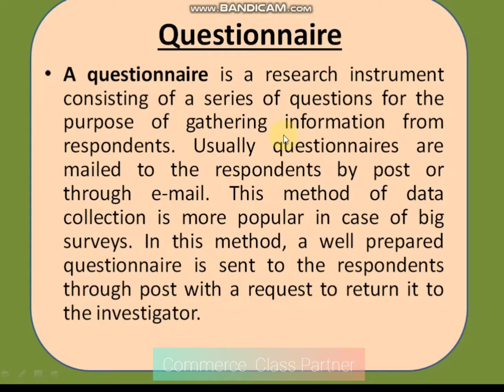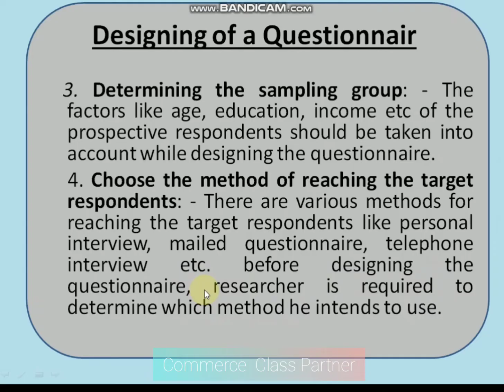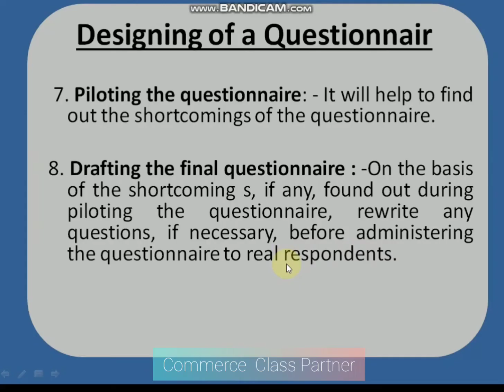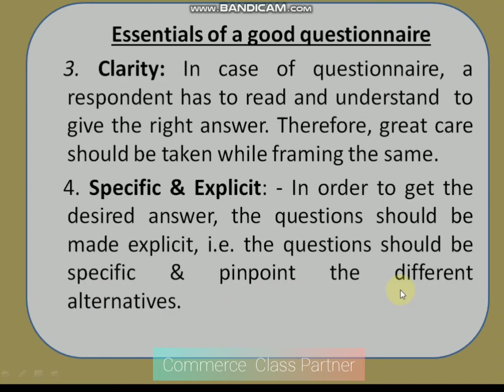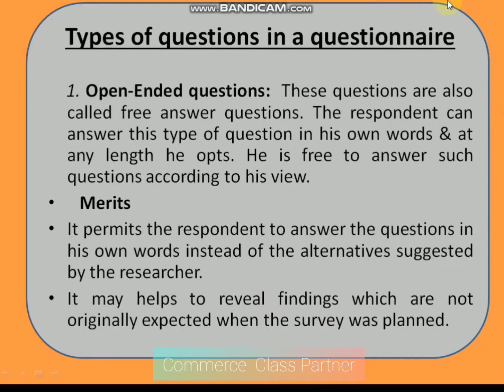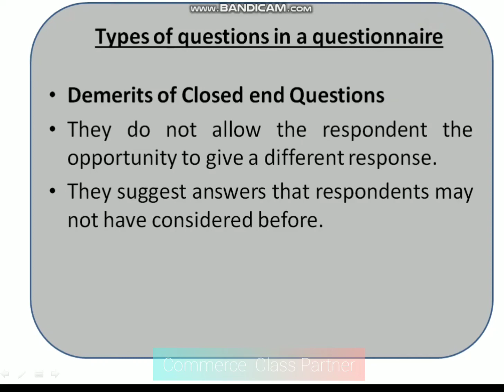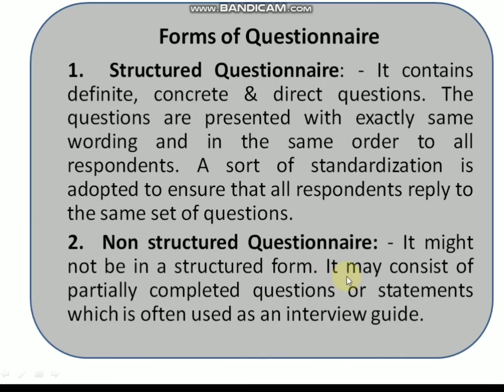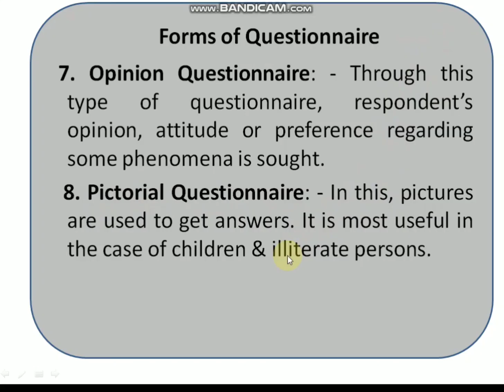Questionnaire & Schedule in research methodology Malayalam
Questionnaire & Schedule in research methodology Malayalam Part 1
Designing a Questionnaire
Essentials of a good questionnaire
Closed-end Questions, Open-ended Questions, merits and demerits, Dichotomous Questions, Multiple choice questions,
Forms of Questionnaire, Structured Questionnaire, Nonstructured Questionnaire